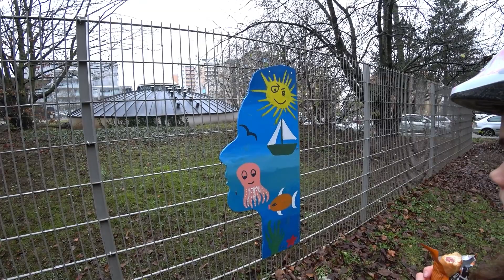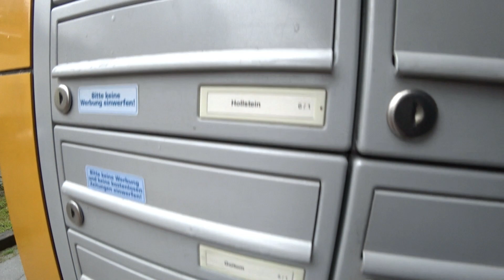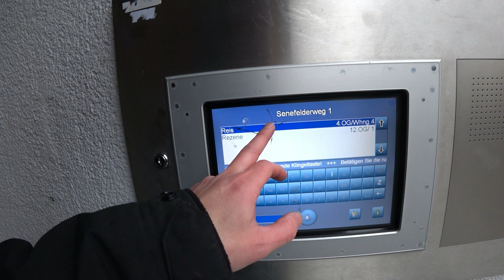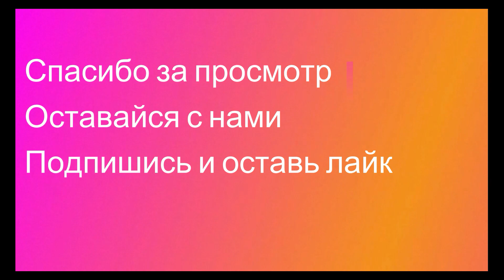Германия Франкфурт где мы жили 20 лет назад / социальное жильё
20 лет назад мы жили в городе Франкфурт в районе Eckenheim (экенхайм) Мы съездили с Дашей посмотреть на дом в котором мы жили 20 лет назад.